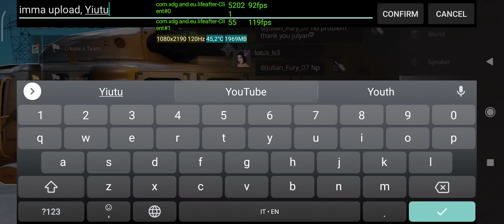Camp Homeless | Trap Boss | Poison Devastation